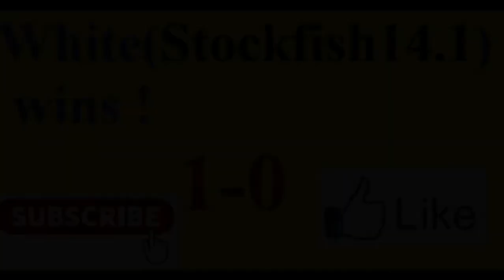STOCKFISH 14.1 plays an ULTRAWILD variation of the SCANDINAVIAN DEFENSE against Dragon!/Blitz finals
Please, Turn the 🔔NOTIFICATIONS ON  in order to receive Notifications - make sure you  don't miss  a NEW VIDEO! 🔔

WHITE:  Stockfish 14.1  ( ELO  3862)
BLACK:  Komodo Dragon 2.6  ( ELO 3832)
Time:     5 min + 5 sec

Computer Chess Championship  2022 - CCC 16 Blitz
BLITZ  Finals